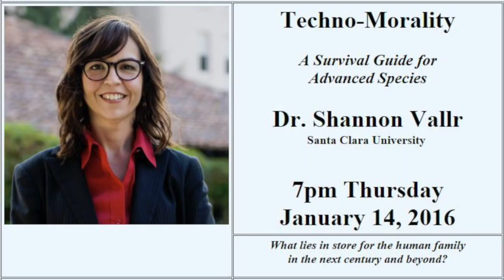Techno-Morality: Interview with Dr. Shannon Vallor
This video is an interview with Dr. Shannon Vallor conducted by John Blyler on January 14, 2016, as part of the Linus Pauling Lecture series. Her subsequent lecture focused on cultivating the technomoral self by exploring the means by which advanced technological cultures could acquire the moral capacities needed to live wisely and well in the 21st century and beyond.